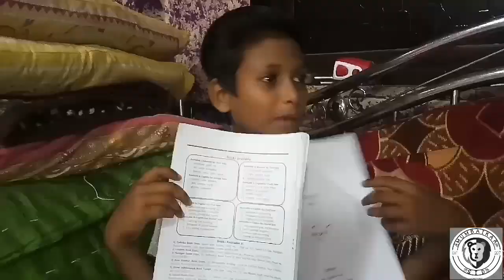Importance of Voting - Lok Sabha Election 2019 | Mumbaikar Sid | Election Day | NaMo vs RaGa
The 2019 Indian general election is currently being held in seven phases from 11 April to 19 May 2019 to constitute the 17th Lok Sabha. The counting of votes will be conducted on 23 May, and on the same day the results will be declared.

Voting is a basic process that keeps a nation's governmental system works. It enables the citizens to choose their own government. It also allows the people to choose their representatives in the government. The purpose of every government is to develop and implement various policies for the benefit of its citizens.

Voting is our rights and our responsibility do cast your vote and motivates others too